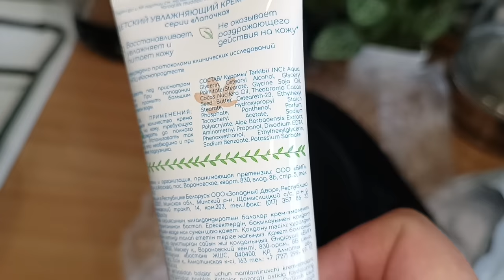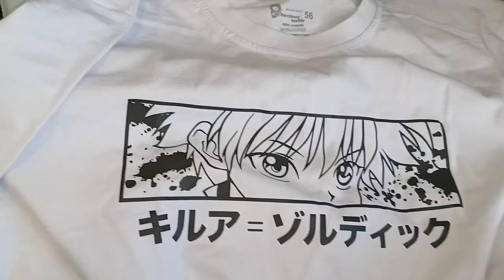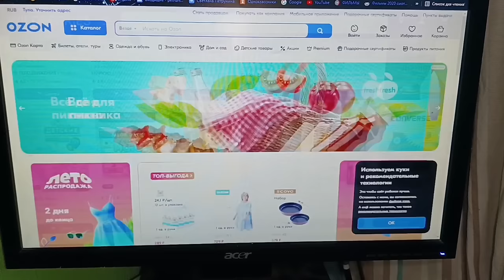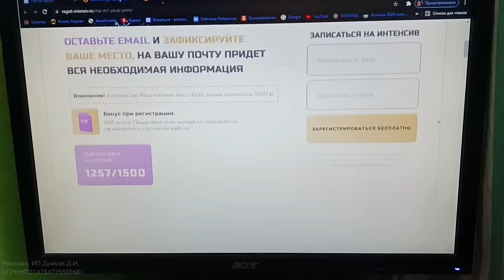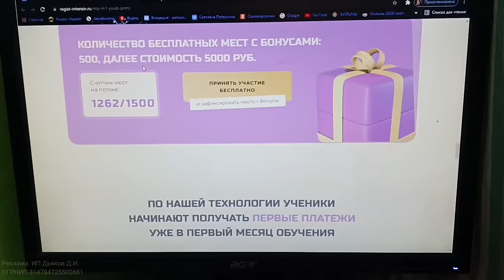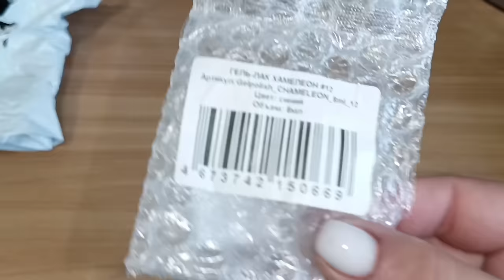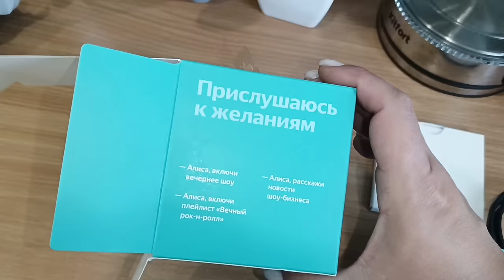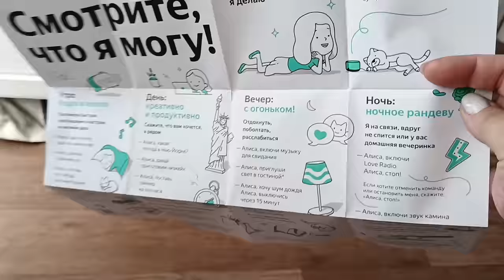КРУТЫЕ ПОКУПКИ ВАЙЛДБЕРИС И ОЗОН 🤩 БЮДЖЕТНАЯ ОДЕЖДА И ОБУВЬ, ФУТБОЛКИ ЗА СОТКУ 😁 УМНАЯ КОЛОНКА АЛИСА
Регистрация на бесплатное обучение. БЕСПЛАТНО узнай, как за 3 дня без опыта стать менеджером маркетплейсов и выйти на доход 60 000+ руб. в мес.

ВСЕМ ПРИВЕТ!!
В этом видео покажу удачные покупки на вайлдберис, озон и Яндекс Маркет 🤩 Интересные и бюджетные находки для дома, умная колонка Алиса, обувь, одежда и многое другое!

Реклама. ИП Дьяков Д.И.
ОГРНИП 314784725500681